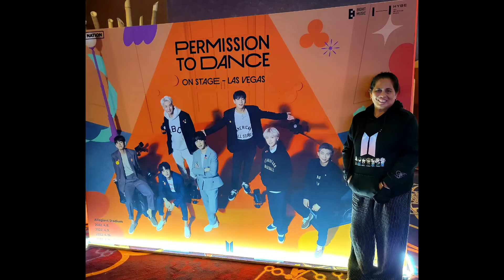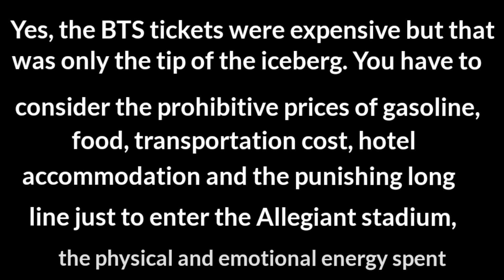zachsalb2000 salome BTS concert in las vegas 04092022